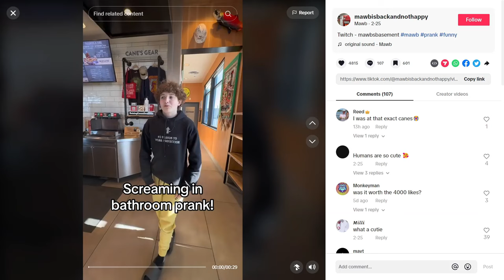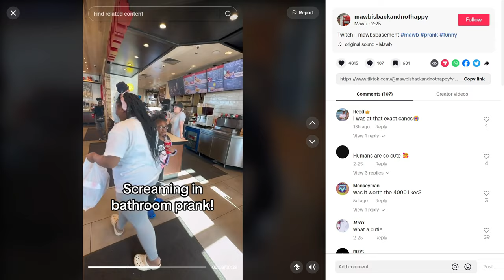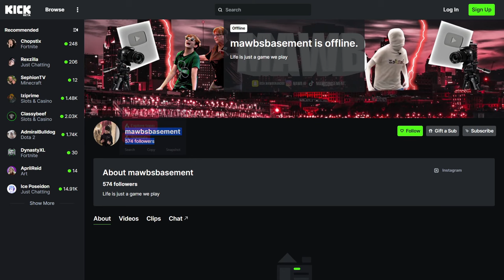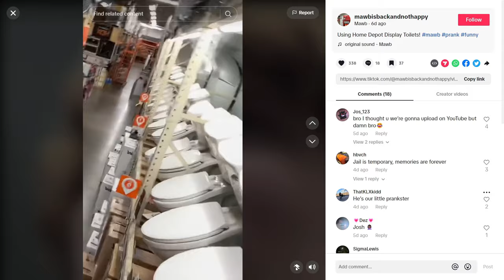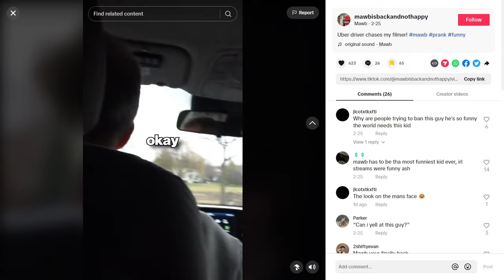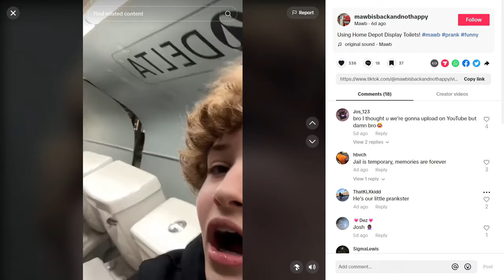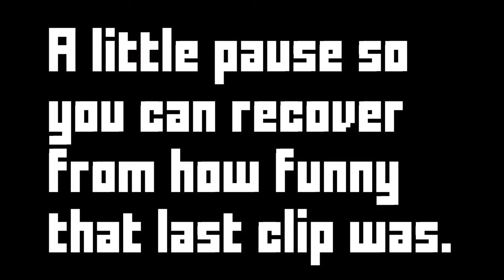Stupid Prankster Tries To Be Relevant Again (Fails Miserably)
Hey guys, here is ThatGTAguy coming in with another video.

Today we are going to talk about this idiot kid Mawb again.

He has been unbanned, and he has been trying to make a comeback.

Annoying kid, kick streamer, irl streamer.